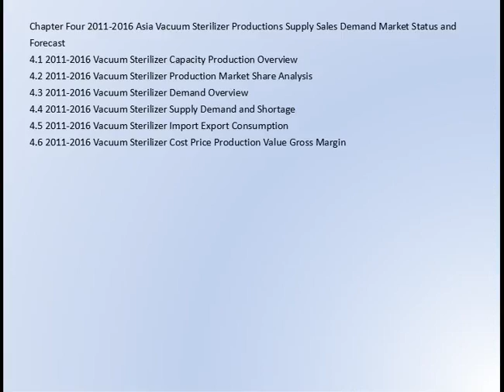Global Vacuum Sterilizer Market